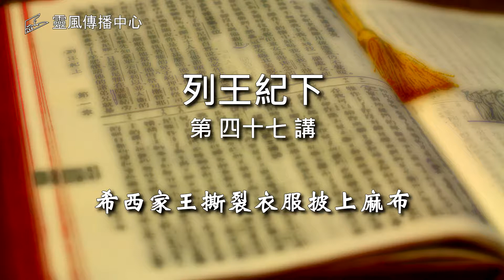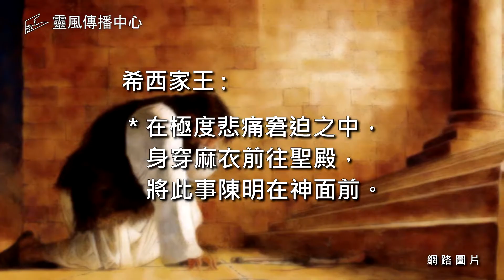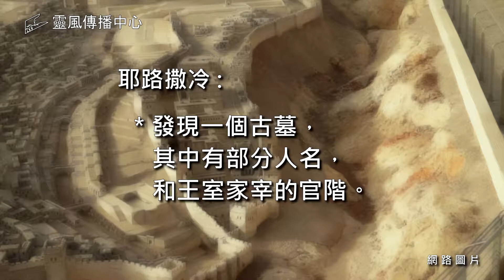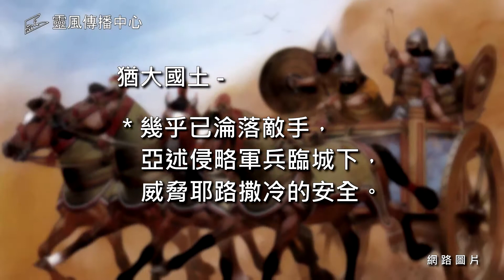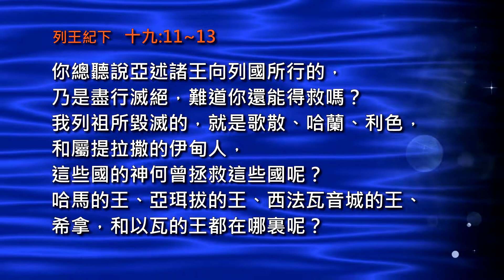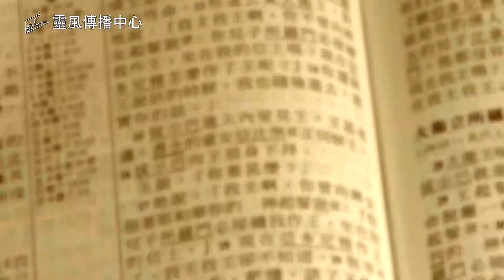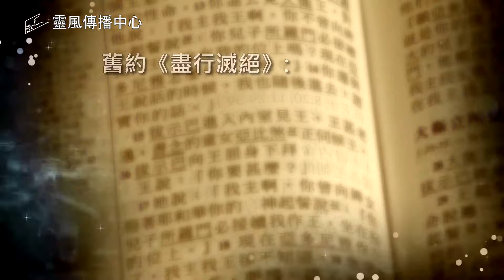王下#47. 希西家王撕裂衣服披上麻布